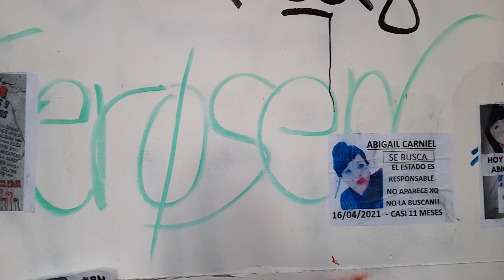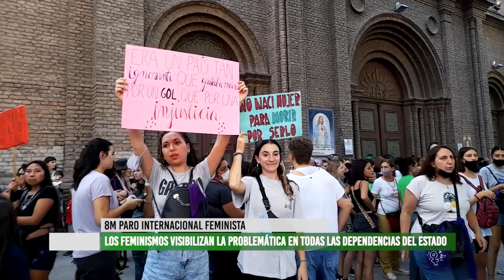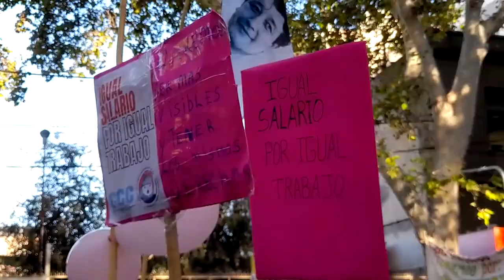8M Paro Internacional Feminista en Mendoza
Como todos los años, las mujeres y disidencias sexuales se convocaron en el centro mendocino para movilizarse en defensa de sus derechos, para decir basta de femicidios, travesticidios, violaciones y abusos.
Más de 25.000 personas marcharon para repudiar el acuerdo con el FMI y decir "la deuda es con nosotras".